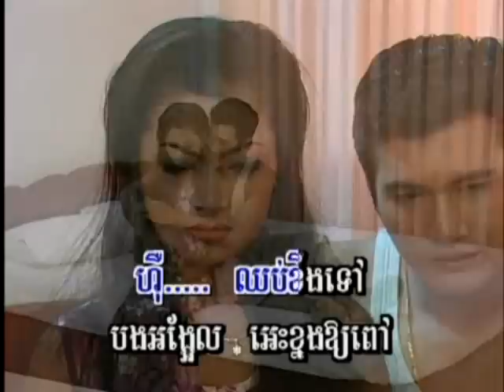Chlangden DVD 13 - Aek Siday - Jut Tirk Pnaek / ឯក ស៊ីដេ - ជូតទឹកភ្នែកទៅអូន